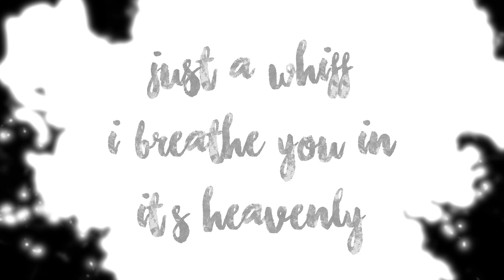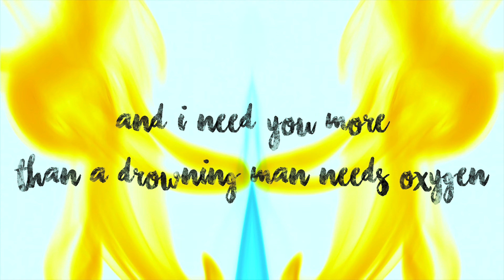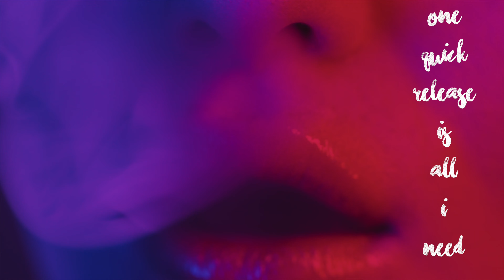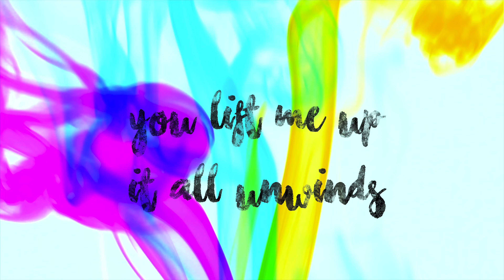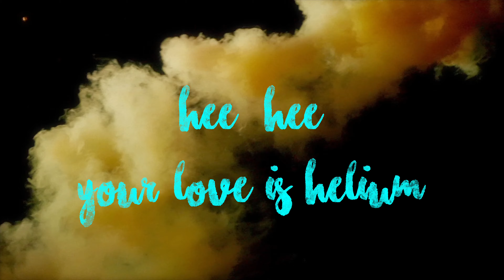DAHL HAUS - "HELIUM" (Official Lyric Video)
Love is love is love... and it can change your world. "Helium" is a blissful dream pop song about love, lust, and the best sex you ever had!
We're proud to have it available exclusively on Somewherecold Records now though September 29, 2021 with all proceeds benefiting the Trevor Project.
Founded in 1998 by the creators of the Academy Award®-winning short film TREVOR, The Trevor Project is the leading national organization providing crisis intervention and suicide prevention services to lesbian, gay, bisexual, transgender, queer & questioning (LGBTQ) young people under 25.

Dahl Haus is Blaise Dahl and Daniel Kasshu.

Pond5 stock footage from the following artists:
ADOGSTOCK
donfiore
HeartForAnEye
Hefrson
JamesBrey
kreativorks
motionkarma
okanakdeniz
paralondigital
puzurin